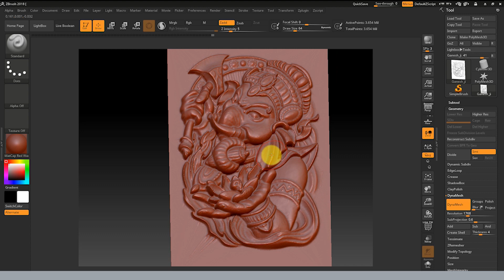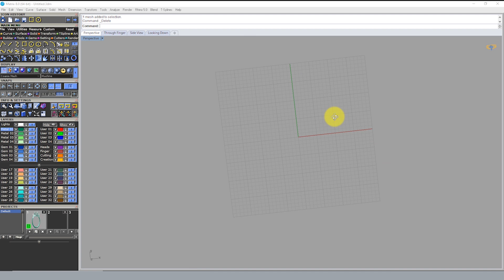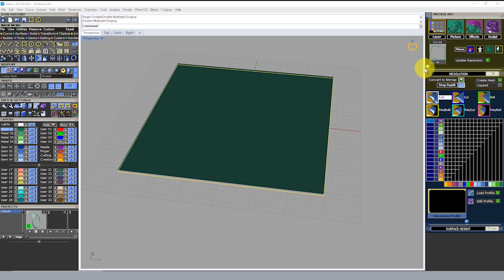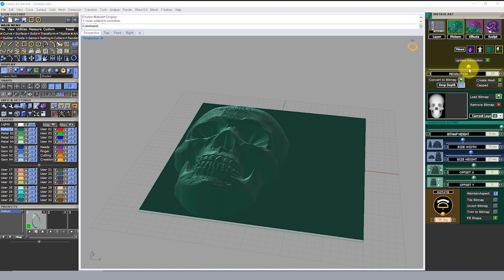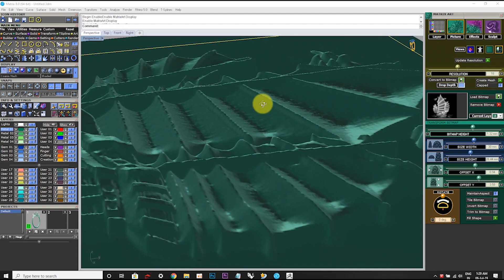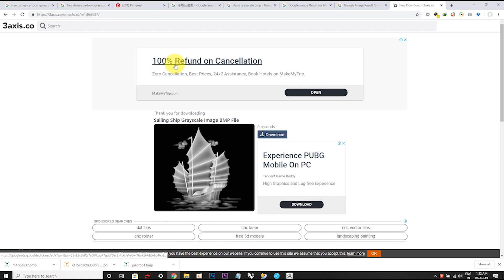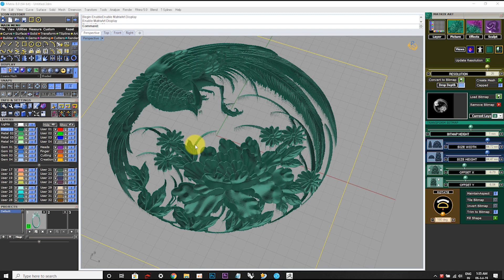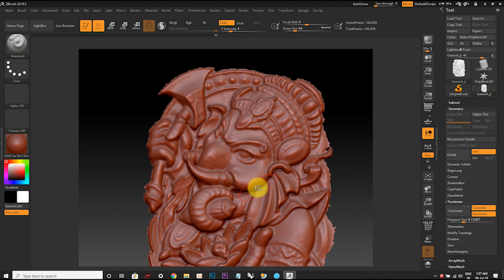Rhino Basics in Hindi - 61 Easiest way of embossing in Matrix8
Hi Friends,
Today we will learn Easiest way of embossing in Matrix8.